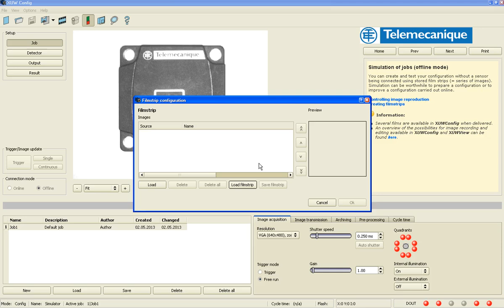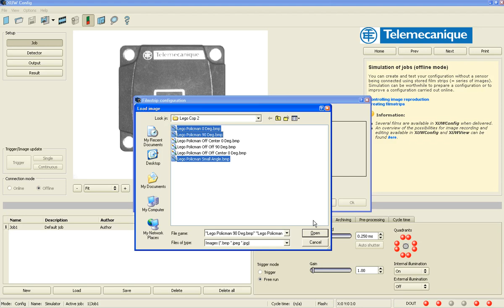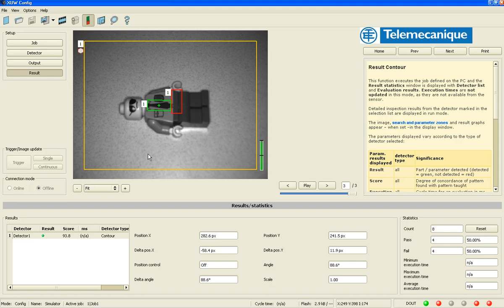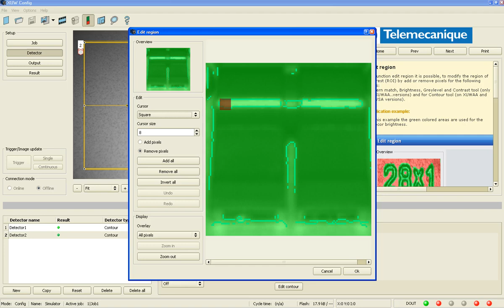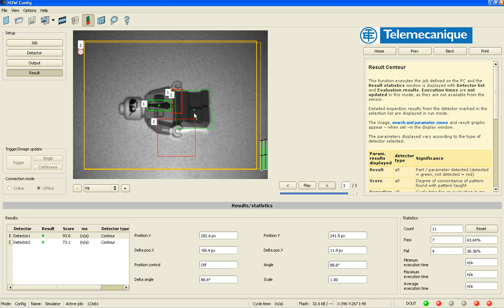Software tutorial - OsiSense XUW – Contour detector (Part 2)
This software tutorial explain you how to set the Contour detector up in the OsiSense XUW software.